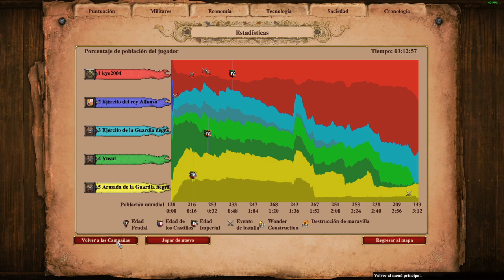Silent Gaming: Age of Empires II DE (Campaign Mode) - Part 39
Hoy... en Age of Empires II: Definitive Edition...

Continuamos nuestra aventura con El Cid... salvandole el pellejo una vez mas al rey Alfonso... xD